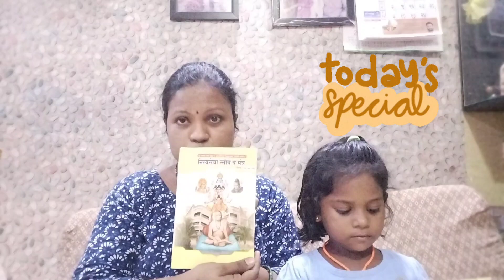स्वामी चरित्र सारामृत वाचायला वेळ नाही तर हे नक्की वाचा सुज्ञा किती वेळ अभ्यास करते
Musician: @iksonmusic